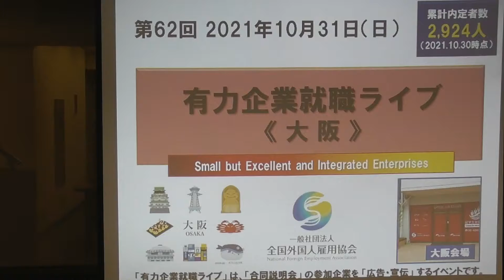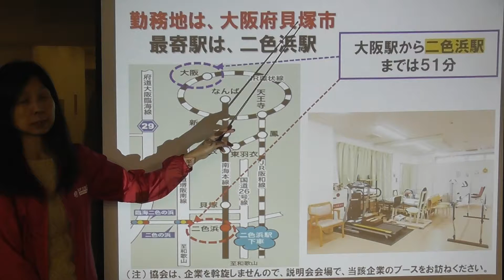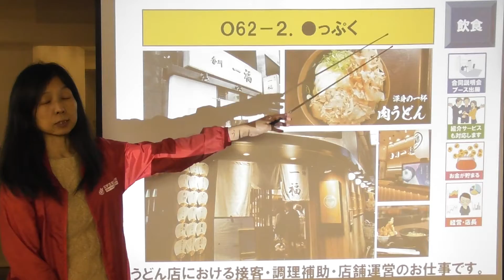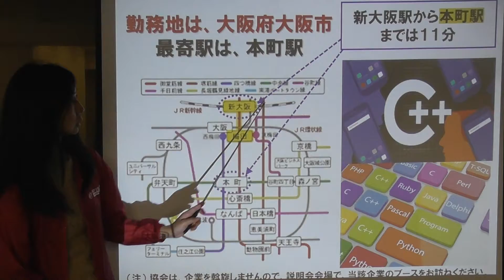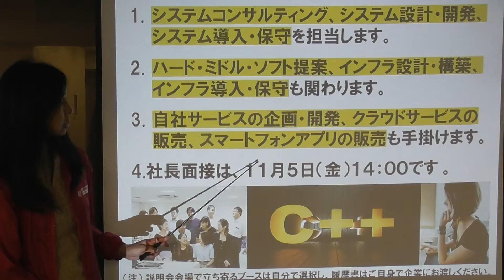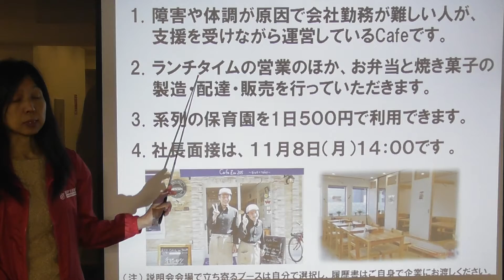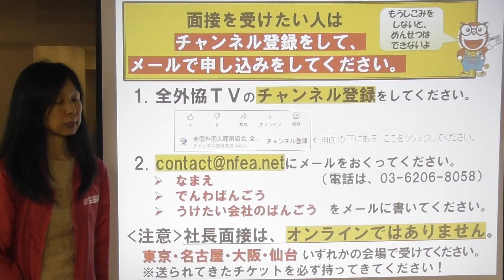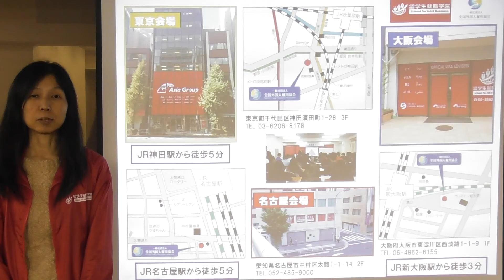大阪のしごと ～有力企業就職ライブ 第62回 2021.10.31～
介護のしごと＠大阪、飲食のしごと＠大阪、ITのしごと＠大阪　飲食と介助のしごと＠大阪のご案内です。面接の申し込みは、動画の最後にご案内しているとおり、メールまたはお電話でご連絡ください。